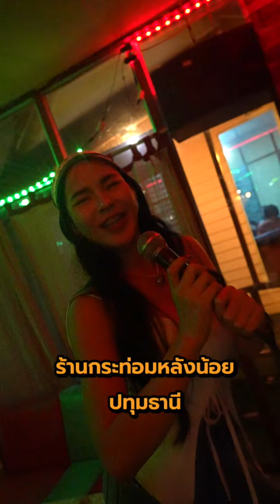กระท่อมหลังน้อย ปทุมธานี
ร้านอาหารเก่าแก่ปทุมธานี เปิดมาแล้วกว่า 25 ปี เป็นร้านอาหารไทยรสชาติจัดจ้าน มีทั้งอาหารอีสานและซีฟู๊ดด้วย ตอนเย็นมีดนตรีสดและมีห้องคาราโอเกะไว้ให้ใช้บริการกันด้วย
⏰ 16:00 - 22:00 น.
📍ซอยโรงเรียนอนุบาลปทุมฯ ปากซอยเยื้องกับศาลากลาง จังหวัดปทุมธานี